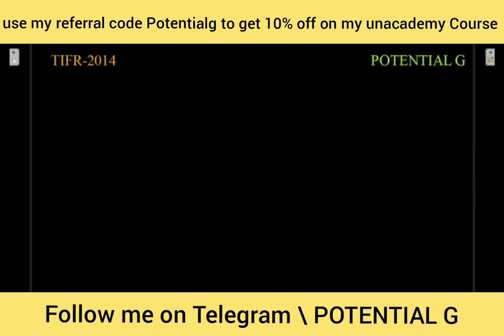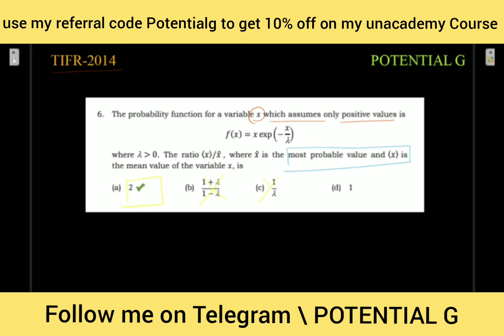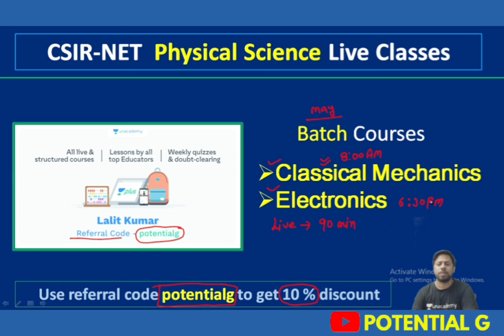TIFR 2014 | Physics | POTENTIAL G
in this video we will solve Probablity Distribution Question TIFR 2014.